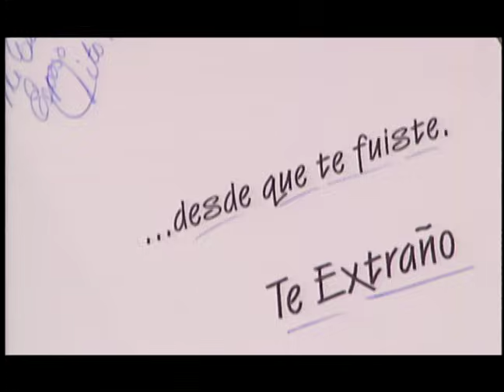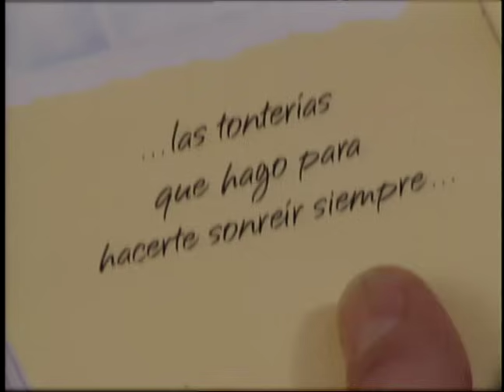LLORARE 💔 - Tito Rojas [Video Oficial]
Llorare
Tito Rojas - [Video Oficial]

Contáctanos:
👻 JN Music Group 👈🏼
  Letra | LLORARE

Lloraré, si tú te alejas de mí, lloraré
Si tú te olvidas de mí, lloraré
Por que sin ti yo no quiero la vida
Y mi piel, ya no soporta el olor de otra piel
Me acostumbraste a tus caricias de ayer
Por que sin tu amor, soy un barco a la deriva
Por que sin ti, la vida es un compromiso
Sin tu amor se rompe el hechizo
Y es que sin ti, yo no puedo vivir
Por que sin ti, la vida es solo, es un compromiso
Escúchame
Si yo respiro es tan solo por ti
Si mis labios se ven sonreír
Quiero que sepas, que gracias a ti
Y es que tu amor, no ha sido para mí una aventura
Me arañas el alma con ternura
Me hechiza tu amor, sin control

Coro:

Escucha bien mi vida, si tu no estas conmigo
Yo no quiero la vida, si yo no estoy contigo
Escucha bien mi vida, escucha lo que digo
Yo no quiero la vida, si tu no estas conmigo

Si tu no estas conmigo
Si yo no estoy contigo

Si tu no estas conmigo, si tu no estas conmigo
Si te alejas de mi lloraré, aya yayay lloraré
Por que sin ti, por que sin ti yo no quiero la vida
Morena linda quiéreme, morena linda ven a mí
Y es que me hechiza tu amor sin control y se me rompe el corazón

¿Como? Dale pa'bajo... no respeta

Sin ti mi amor se rompe el hechizo, sin ti yo no puedo vivir
Sin tu amor soy un barco a la deriva, sin rumbo fijo

Y lloraré, si tu te alejas
Y lloraré, yo lloraré
Y llorare, de sentimiento
Y lloraré, y de dolor
Y lloraré, y si te vas
Y lloraré, yo sufriré
Y lloraré, ay por tu amor
Y lloraré, por la mañana
Y lloraré, al mediodía
Y lloraré, y por la tarde
Y lloraré, cuando llegue la noche
Y lloraré, dale pa'bajo

Y coge pa’ tu casa